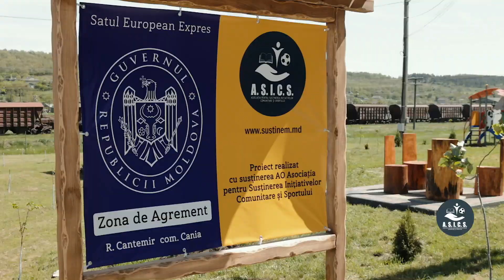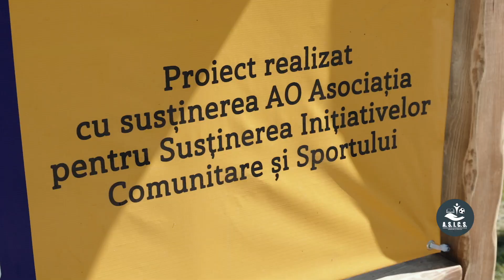A.S.I.C.S. – grant pentru amenajarea unui teren de joacă la Cania